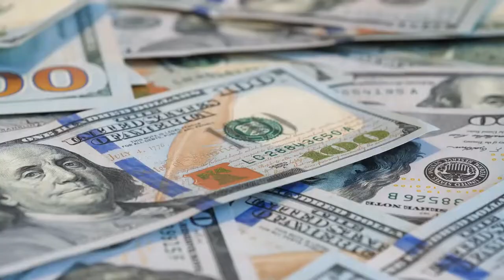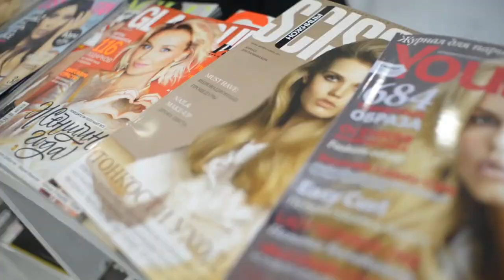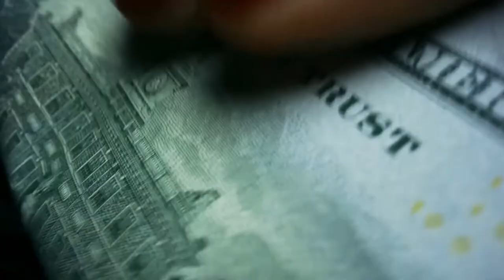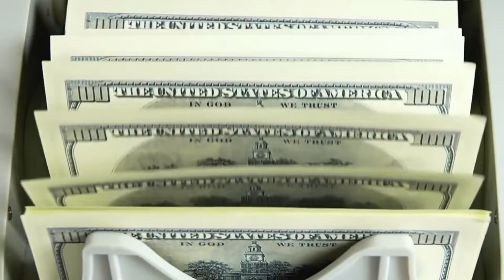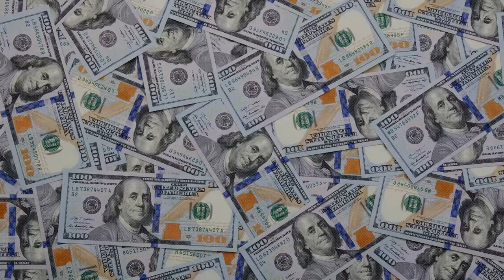Top 10 SECRET Clubs of The Rich! 🤫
When considering the world's most exclusive clubs, some vision comes to mind, such as Whisky whirling in fine crystal, and a fire in the grate. These clubs may have their origins in such images, but their modern versions may surprise you. Of course, these premium clubs are for the wealthiest people, which is mostly undisclosed. Here are the top 10 secret clubs of the richest.  So, let’s take a look…

00:00 - Intro
00:39 - Capital Club Dubai
01:26 - CORE Club New York
02:07 - Playboy Mansion
02:51 - The Arts Club, London
03:41 - Soho House, Barcelona
04:19 - The American Club, Hong Kong
04:51 - 39 Monte Carlo, Monaco
05:30 - Yacht Club de Monaco
06:06 - Bohemian Grove, California
06:42 - Club 1930, Italy